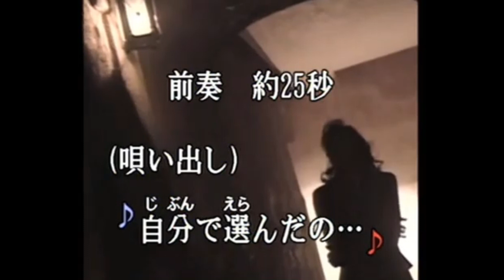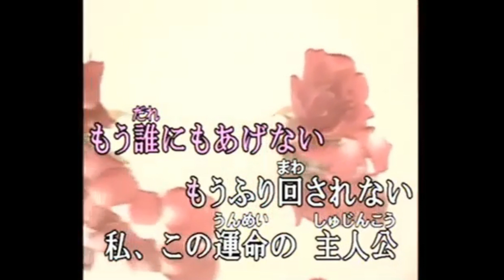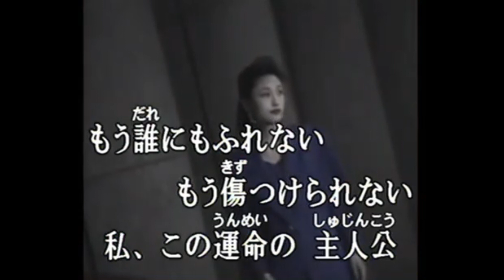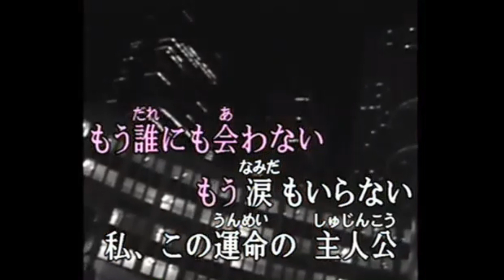運命の主人公 (cover)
これはチャン・スーさんの歌ですね。詩　ちあき哲也　曲　徳久広司の楽曲ですね。テレサテンを追っかけてるのかな。